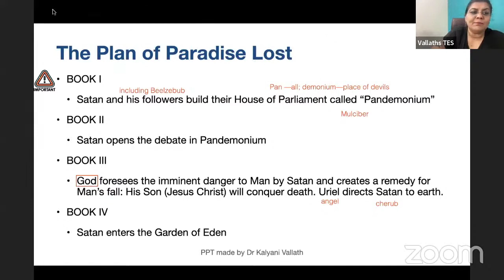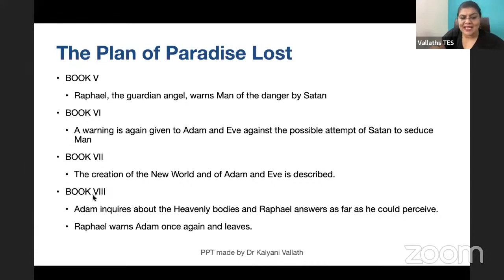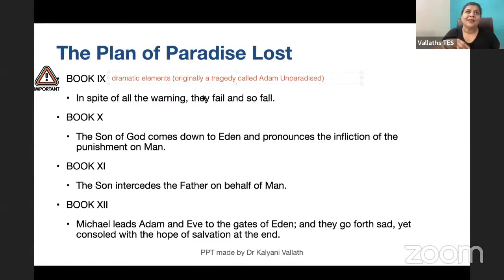Milton's Death Anniversary |Paradise Lost lecture | Online class | Kalyani Vallath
A glimpse of Dr. Kalyani Vallath's Online Class (Oct 2022- April 2023 batch) lecture on Paradise Lost by John Milton.

⚪ Join us ⚪